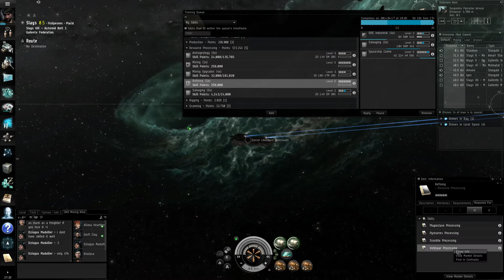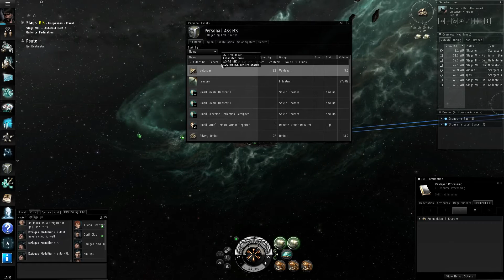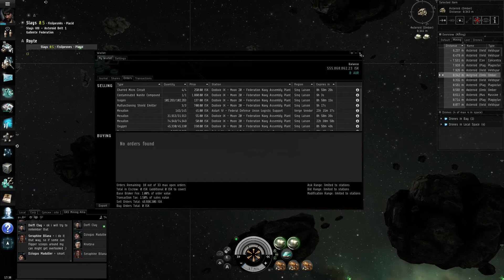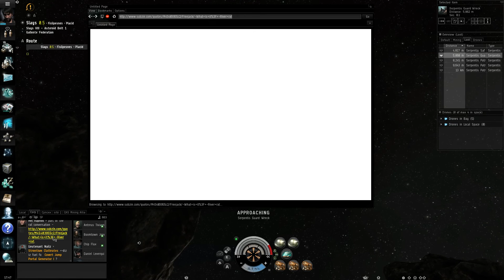EVE Online Gameplay - Mining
EVE Online

If you wish to try EVE Online - 21 Days trial -
accept my buddy invite